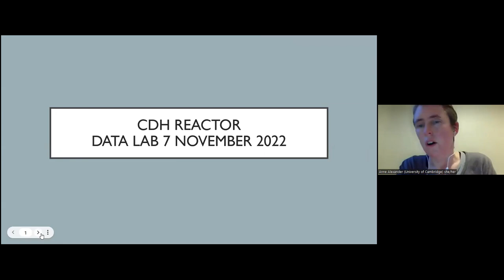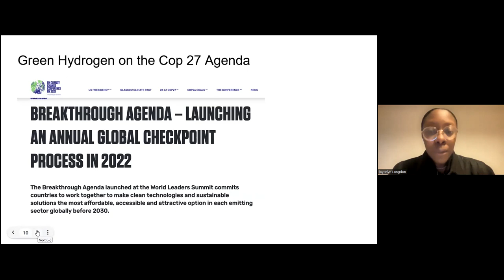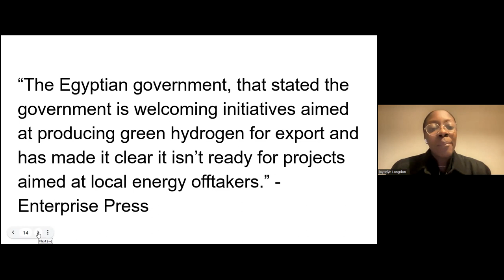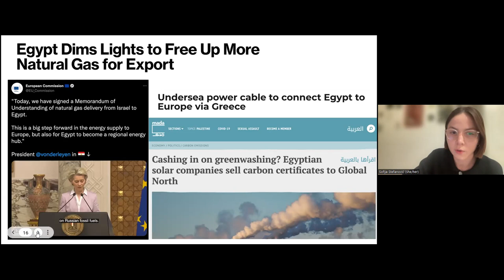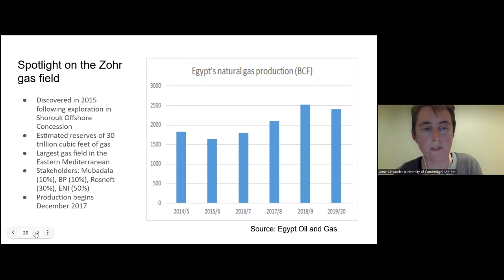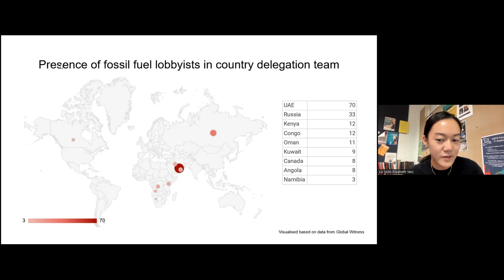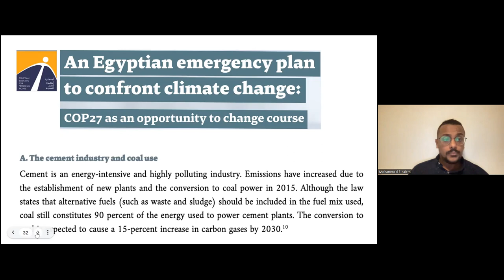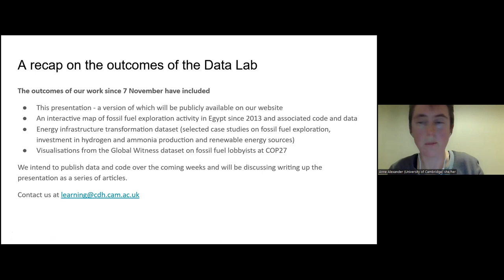COP27 in Egypt: Between Data Colonialism and Climate Justice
This special public event responded to the critical issues raised by the UN climate negotiations COP27, which were held in Egypt between 7-16 November 2023. It provided a platform for a report back from the CDH Data Lab which was held on 7 November 2023.